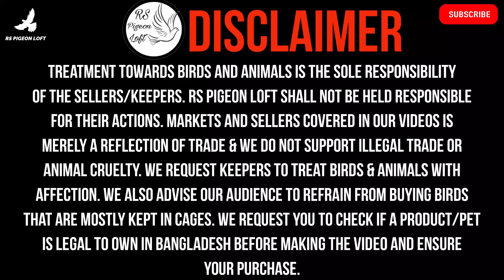কবুতর হলো মনের খোরাক হারুন কাজী লফট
ভালো মানের কবুতর এর রিং ও বিভিন্ন পন্য বিক্রি করা হয় Ready Bird পেজ এ

Never miss any updates.

rs pigeon loft new video,
new video by rs pigeon loft,
Harun Kazi,
Harun Kazi new video,